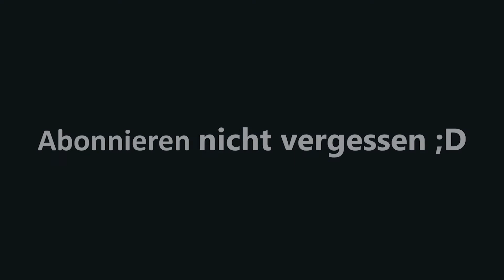Wir gehen in den Dämmerwald Tempel The Legend of Zelda Majora's Mask 3D #08 | LPlayTV